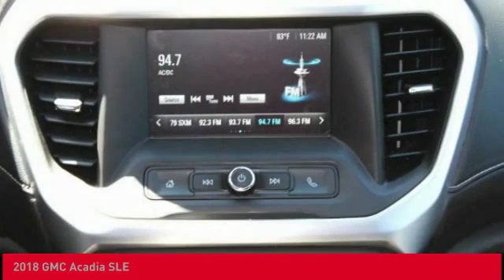2018 GMC Acadia O'Fallon IL T11112A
2018 GMC Acadia SLE

Newbold Toyota
1282 Central Park Dr

Summit White 2018 GMC Acadia SLE-1 FWD 6-Speed Automatic 2.5L 4-Cylinder DGI DOHC VVT FWD.brbrRecent Arrival! 21/26 City/Highway MPG